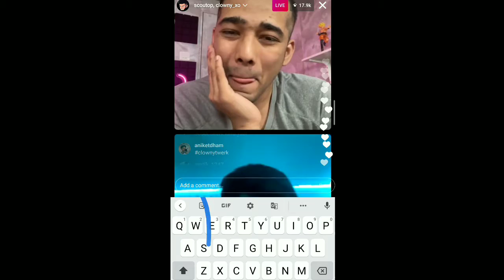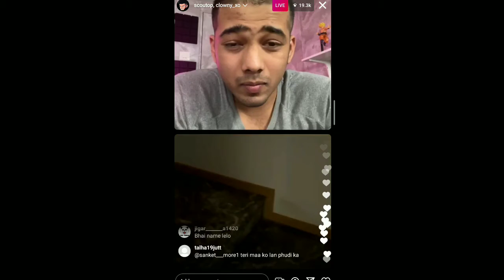Scout Reveal Punkk Face in Instagram live || First time punkk Face reveal